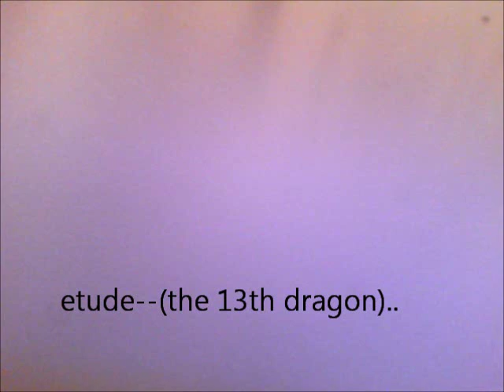etude-- (the 13th dragon)..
(su).(ei)..